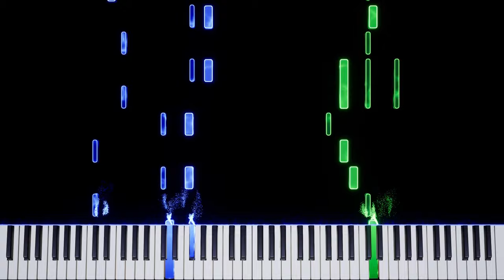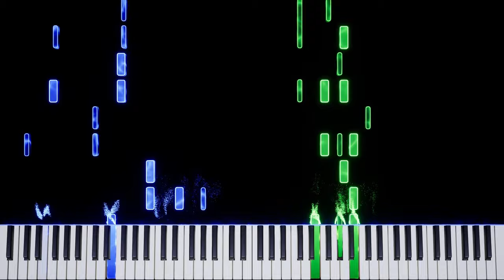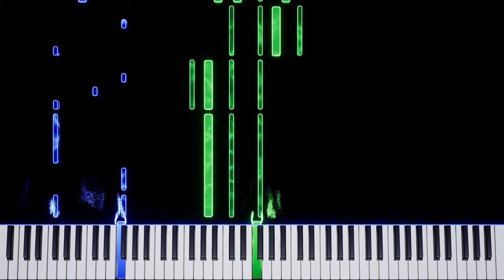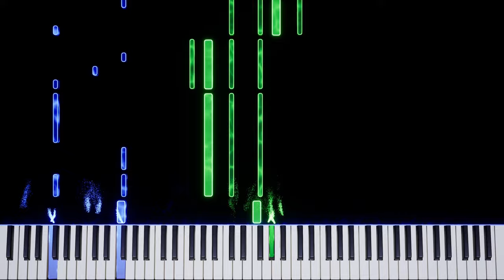Afton Family (APAngryPiggy Remix) | Piano Tutorial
What an interesting bunch!

Tempo: 107
Rendered with Embers🔥
Audio🎵: Logic Pro X (Steinway Grand Piano)
Arranged by: Myself